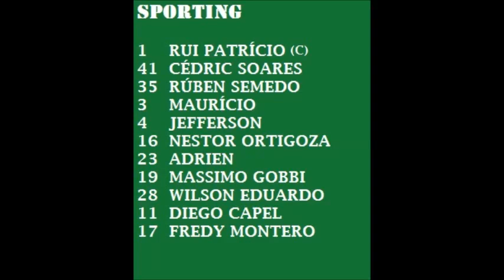Sporting 0-2 Olhanense (Football Manager 2014)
Golos de Ricardo Ferreira e Celestino